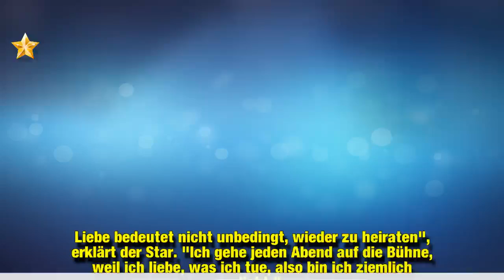Nach Tod von ihrem René: Celine Dion ist nun stärker denn je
Liebe über den Tod hinaus! Als René Angélil (✝73) starb, verlor Celine Dion (51) die Liebe ihres Lebens. Er hatte sie bereits in jungen Jahren als Manager begleitet. Später verliebten sie sich ineinander, heirateten und bekamen insgesamt drei Kinder. Renés Krebstod im Jahr 2016 war ein schwerer Schicksalsschlag für Celine. Doch die "My Heart Will Go On"-Sängerin ist daran nicht zerbrochen. Im Gegenteil: Sie hat jetzt gestanden, dass sie sich dadurch stärker denn je fühlt!